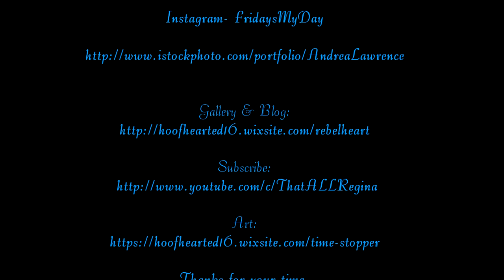01 25 2020 Art & Photo Manipulations 2 portrait view by Andrea Lawrence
Art & Photo Manipulations Part 2,  from 2018 to 2020
Andrea Lawrence
Saskatchewan Artist & Photographer
Follow:Instagram- FridaysMyDay